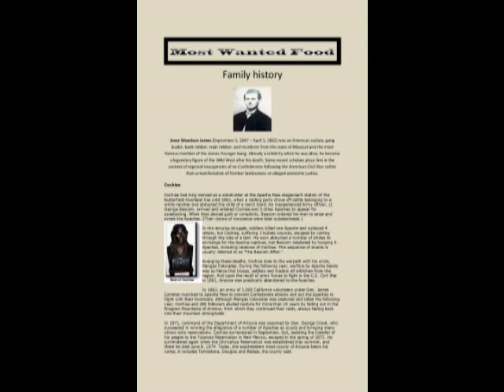Outlaws Stagehouse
Live music